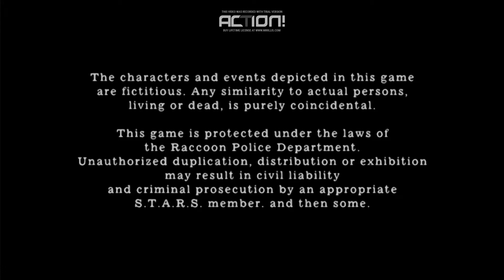Resident Evil 4 HD get Hit radio 0% and 100%